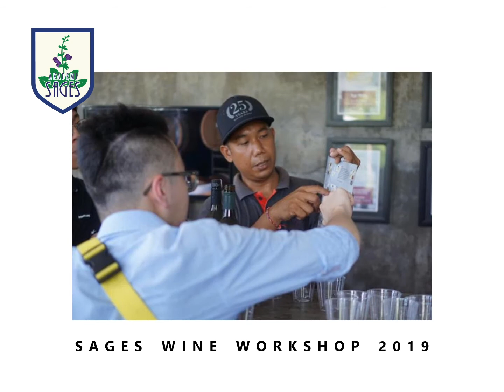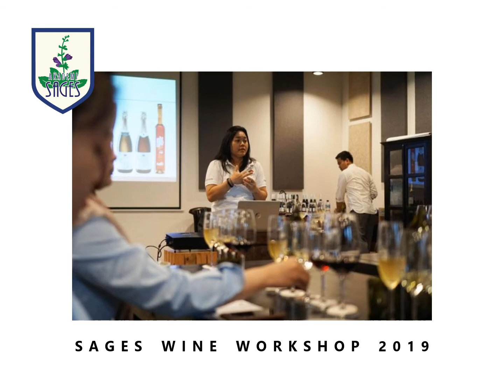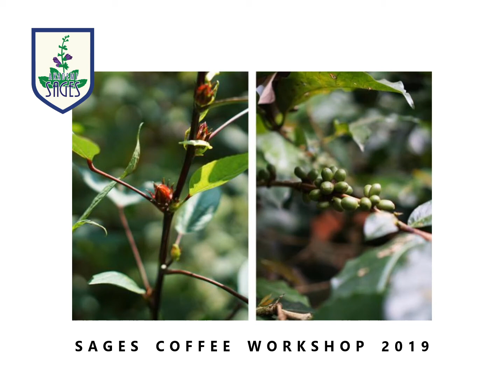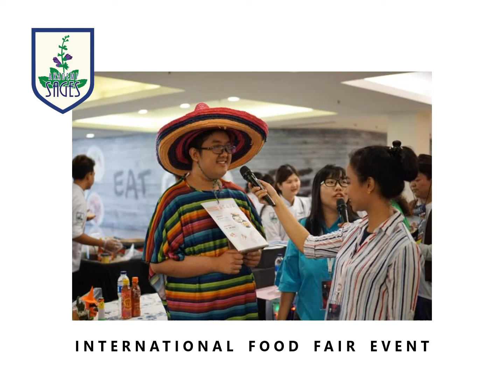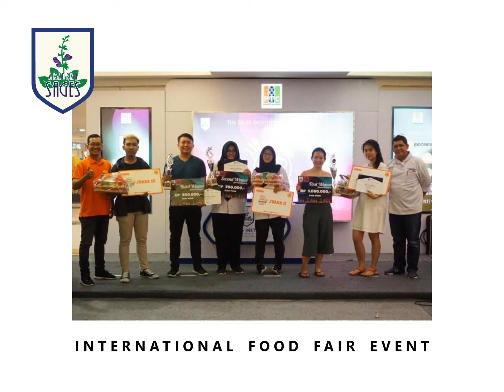VIDEO SLIDE SOME ACTIVITIES